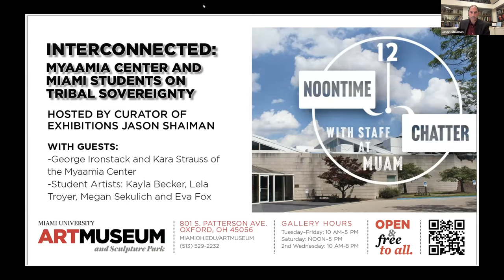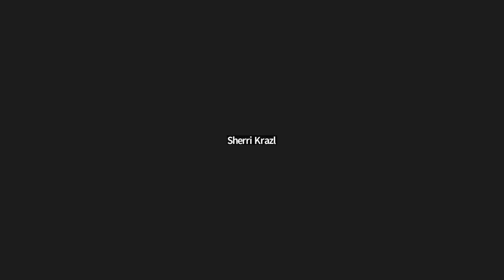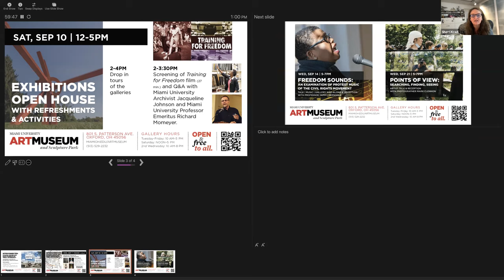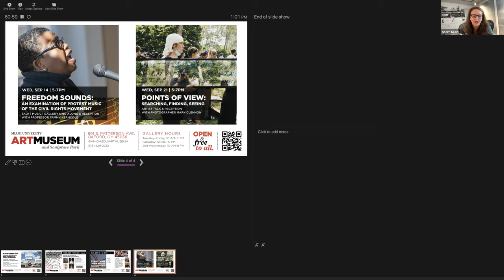MUAM Noontime Chatter: Season 2 :: Episode 1 :: Interconnected Myaamia Center and Miami Students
A recorded version of Noontime Chatter with Staff at MUAM (Virtual): Miami Interconnected: Myaamia Center and Miami Students on Tribal Sovereignty with host Jason E. Shaiman
Season 2, Episode 1. George Ironstack and Kara Strauss of the Myaamia Center and Student Artists: Kayla Becker, Lela Troyer, Megan Sekulich and Eva Fox